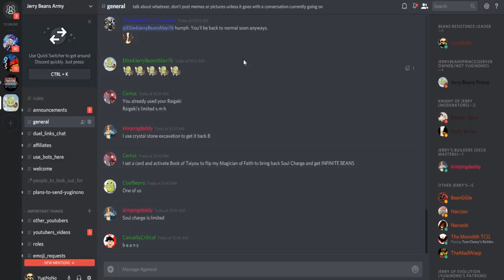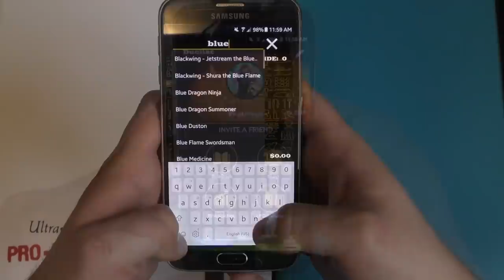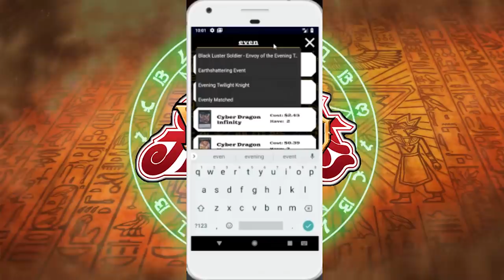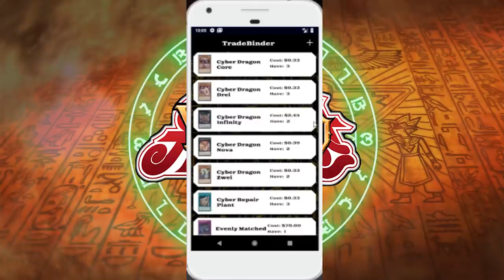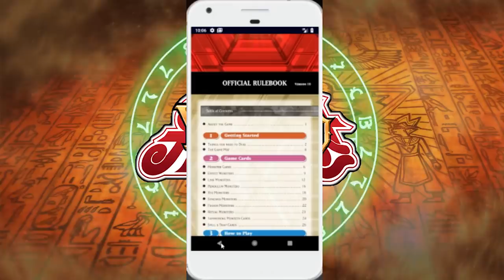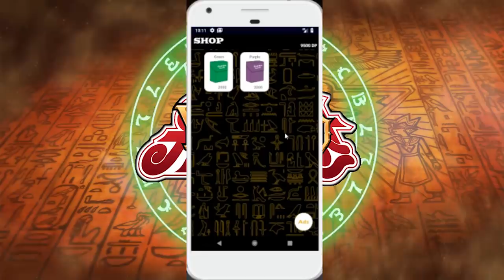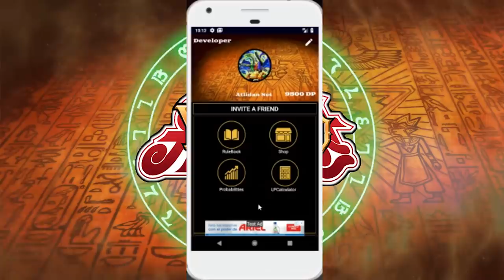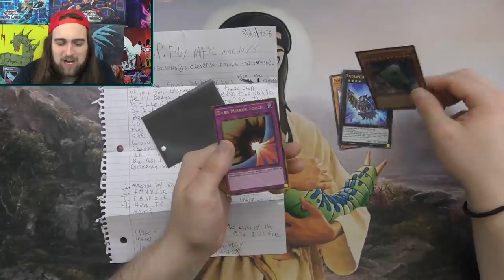DUEL ME!...AND DUEL ME?